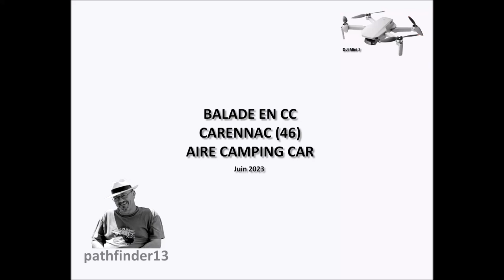BALADE EN CC - CARENNAC - JUIN 2023